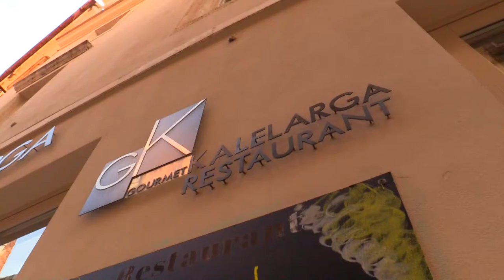How the Sardine Returned to a Small Bistro in the Heart of Kalelarga, Zadar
In Zadar and Dalmatia, it was common to gently remove the middle bone to get a broad sardine fillet, usually batter-fried. Chef from the Bistro Gourmet Kalelarga in Zadar slightly changed the original recipe, rolled the fillets into cornflour and fried them for a short time in deep oil. The side dish was also straightforward: boiled diced potatoes quickly seared in a pan with sun-dried tomatoes, seasoned with just a little garlic and parsley, salt and pepper, and served with arugula as a salad.